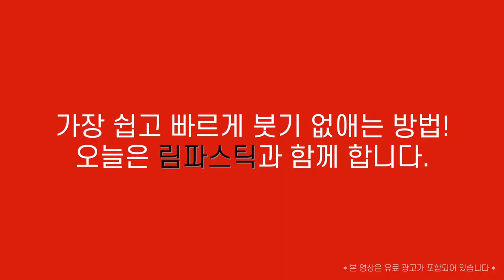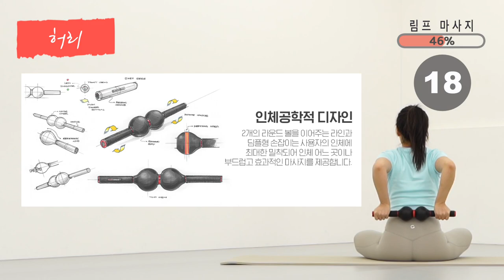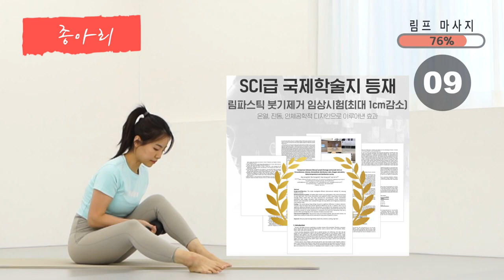붓기 스트레스 이제 그만✋🏻 부종 쉽게 없애는 방법 feat. 림파스틱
붓기 고민하시는 분들 계시다면 오늘 영상 끝까지 시청해 주세요.

▪︎림파스틱 EVENT▪︎
5월 가정의 달을 맞아 선착순 1000분께 신세계 상품권을 드립니다(~소진시 조기 종료).